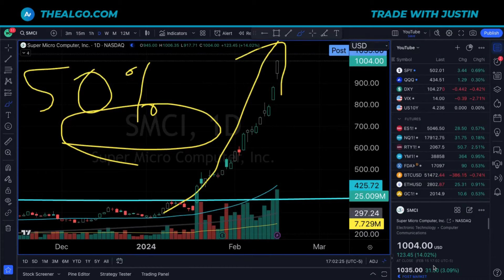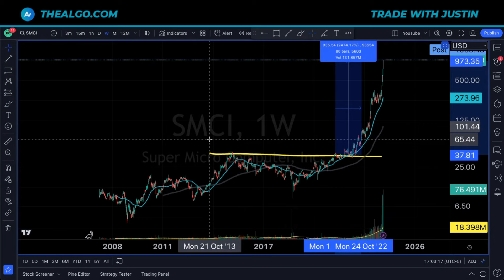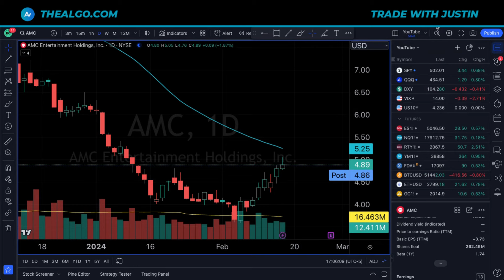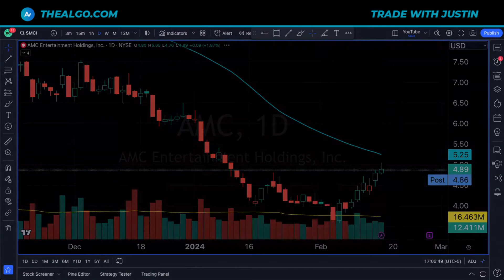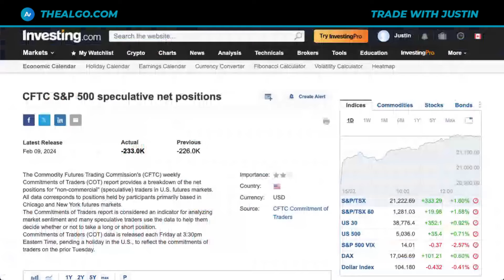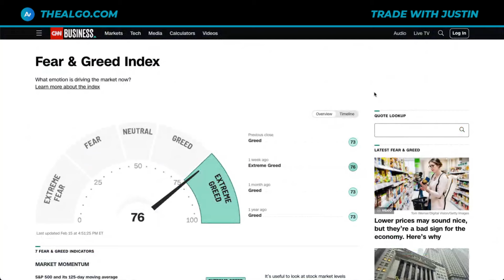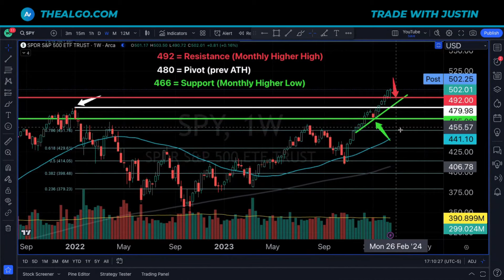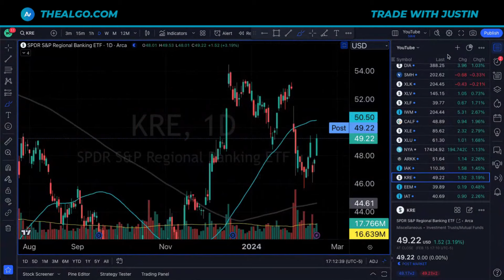OMG... How Much Higher?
Stock Market, SP500, SPY Stock, QQQ Stock, and SPY Stock Analysis are in focus today.